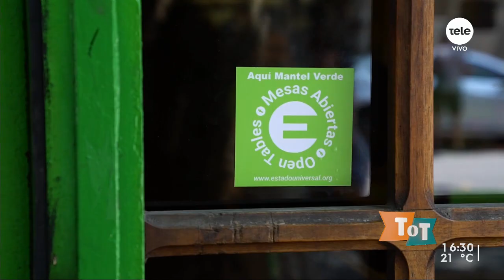Mesas Abiertas, una iniciativa para solucionar la soledad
Juampi conoció esta dinámica que se popularizó en España y está abierta a los vínculos.